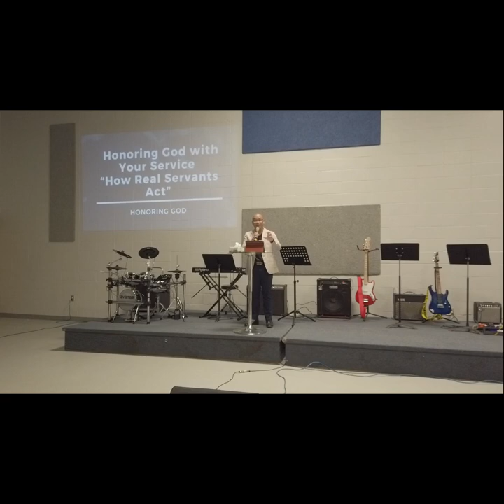Lord's Day with Pastor Jayson Igloria